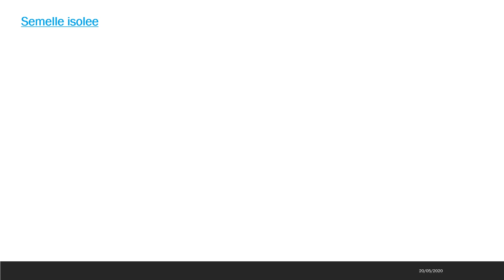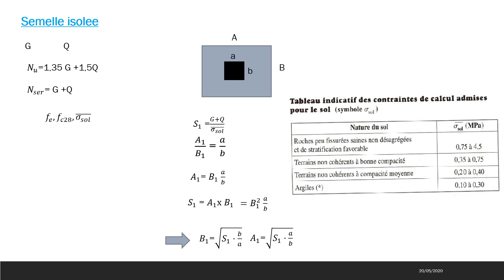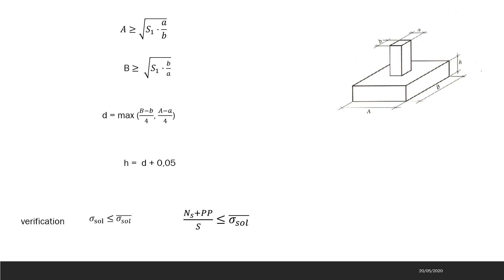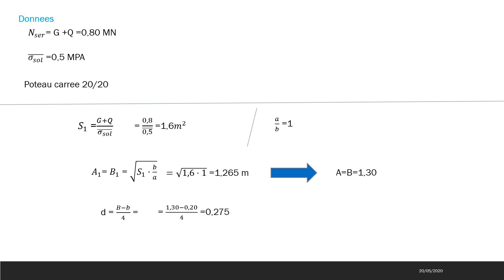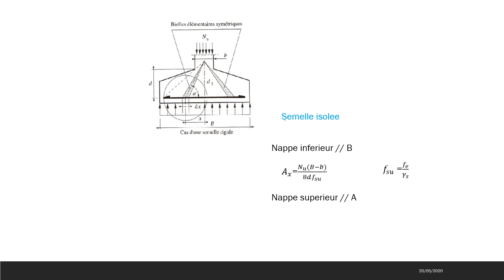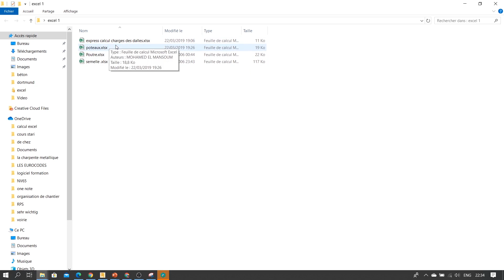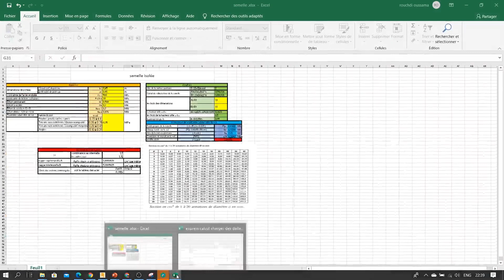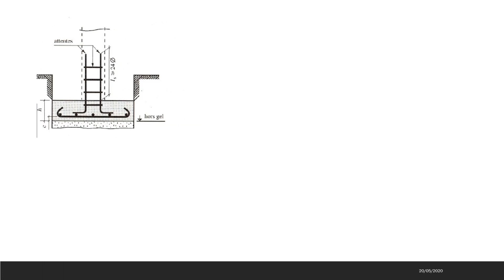BAEL : dimensionement et ferraillage d'une semelle manuellement et sur excel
telecharger fichier excel